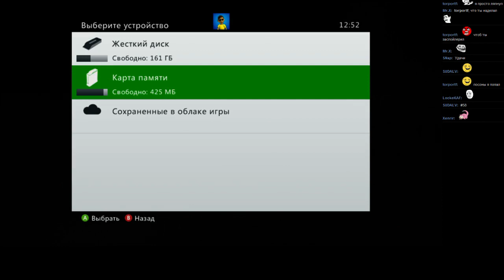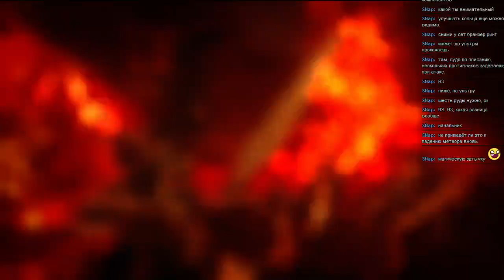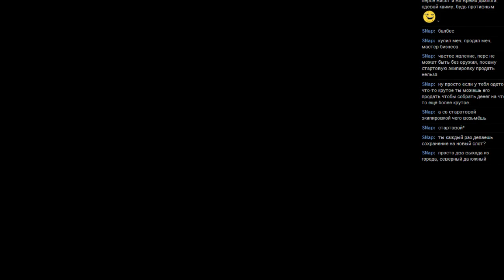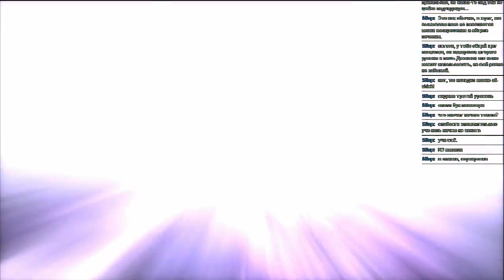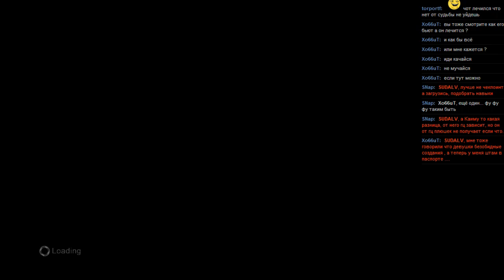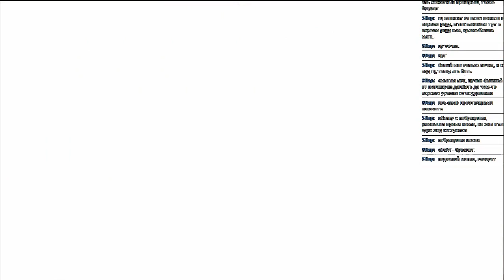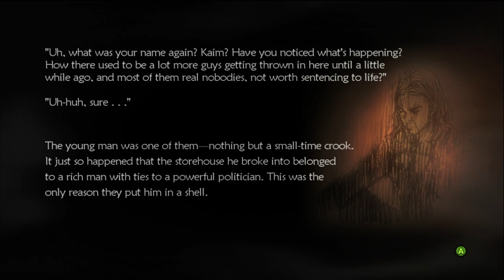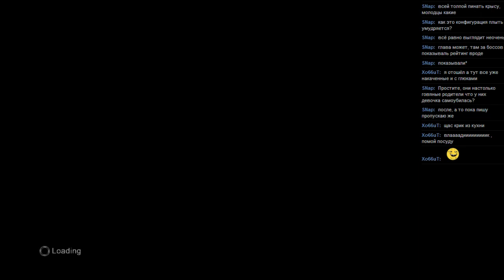#58 Lost Odyssey [Xbox 360] часть 3